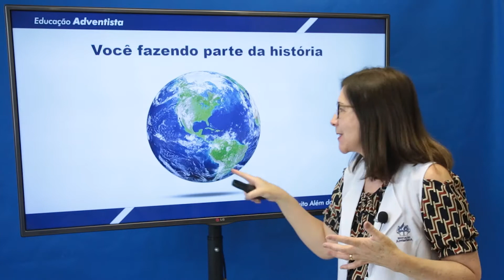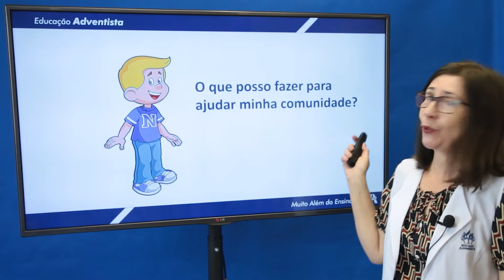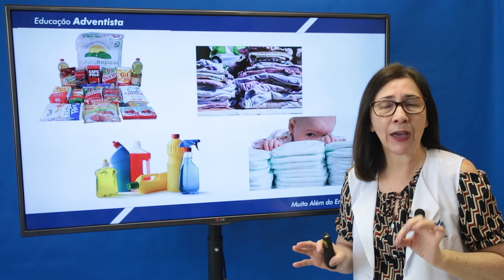2° ano - História - Fazendo história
2° ano - História - Fazendo história